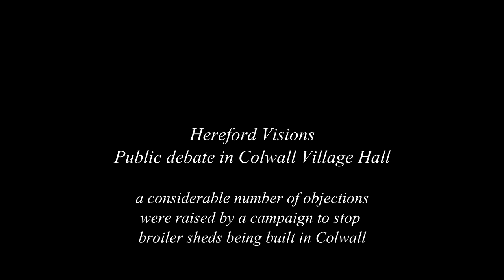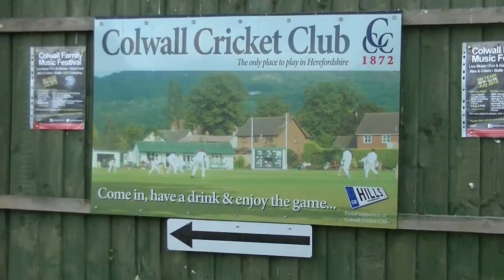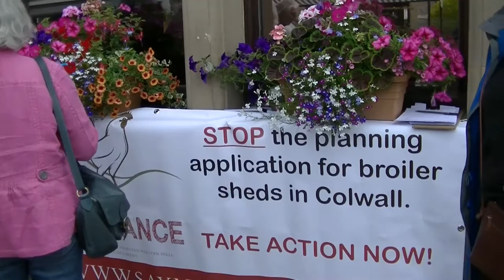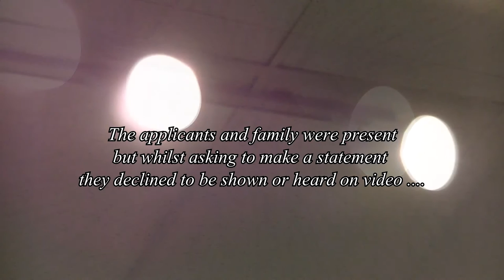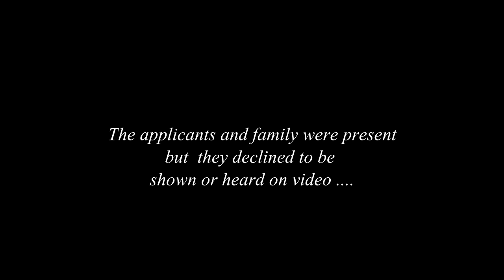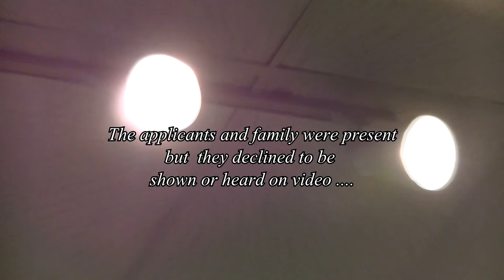Hereford Visions - Colwall Public Meeting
A recent rash of broiler shed (or sometimes called poultry rearing sheds/barns) have been cropping up, and planning often passed without blinking by a council cabinet anxious to please a nearby American corporation, bringing dirty, inhumane, factory farming methods to the UK.

That was until it finally caught the attention of the national press as people became fed up with the beautiful Herefordshire countryside being degraded by the blight on their landscape and decided enough is enough.

This is a public debate in the Area Of Oustanding Natural Beauty near Malvern and Ledbury where the applicants and family plus supporters turned up (as was their right in a public meeting) but declined permission to be seen or heard in this video which makes for what may seem a one sided view, but it was not our decision to present it this way. Perhaps they need better PR advisors.
George Monbiot says:
'The dust such operations raises is an exquisite compound of aerialised faeces, chicken dander (dead skin), mites, bacteria, fungal spores, mycotoxins, endotoxins, veterinary medicines, pesticides, ammonia and hydrogen sulphide. It is listed as a substance hazardous to health, and helps explain why 15% of poultry workers suffer from chronic bronchitis.
Inside chicken factories are scenes of cruelty practised on such a scale that they almost lose their ability to shock. Bred to grow at phenomenal speed, many birds collapse under their own weight and lie in the ammoniacal litter, acquiring burns on their feet and legs and lesions on their breasts. After slaughter they are graded. Those classified as grade A can be sold whole. The others must have parts of the body removed, as they are disfigured by bruising, burning and necrosis. The remaining sections are cut up and sold as portions. Hungry yet?
But Herefordshire, like other county councils in the region, scarcely seems to care. How many broiler units has it approved? Who knows? Searches by local people suggest 42 in the past 12 months. But in December the council claimed it has authorised 21 developments since 2000. This week it told me it has granted permission to 31 since 2010. It admits that it “has not produced any specific strategy for managing broiler unit development”. Nor has it assessed the cumulative impact of these factories.' ~ George Monbiot